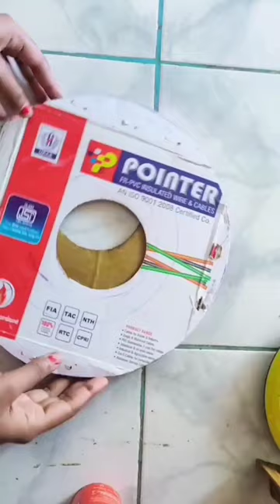acrylic acrylicpainting painting art madhubani craft walldecor wallhanging